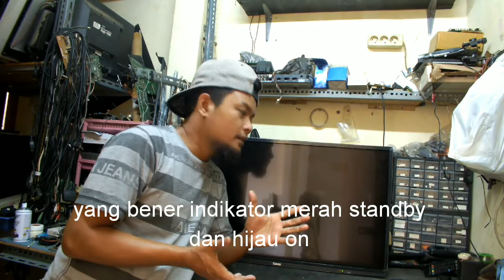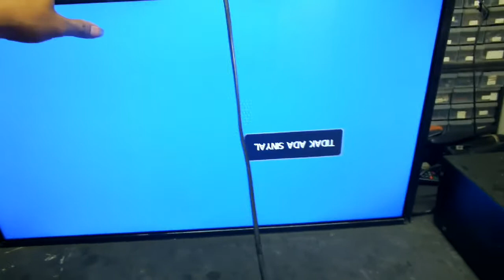Servis Tv cocca mati total, tidak bisa distar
Cara servis tv led cocca mati total,tapi indikator on hijau